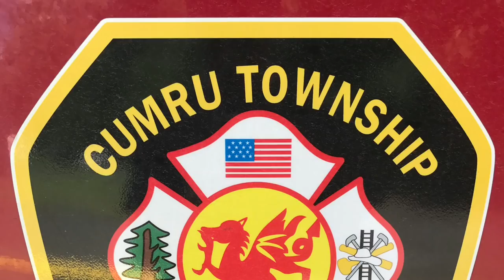Cumru Township Fire Department 2nd Alarm Working Structure Fire - E Grill Ave 7/7/18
Cumru Township Fire Department, Brecknock Township fire co, Kenhorst fire company, West Reading Fire Department,  Township of Spring Fire Rescue Services, Wyomissing Fire Department and Southern Berks EMS operating at a 2nd alarm working structure fire on E grill Ave in Cumru Township PA.